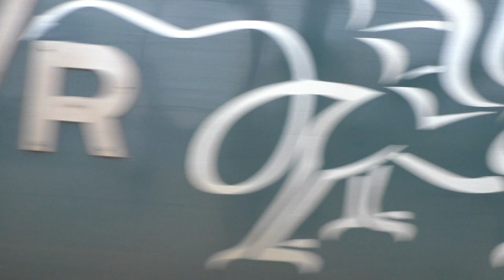Cardiff Central trains November 30th 2022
And a view of a squirrel feeding at my local station